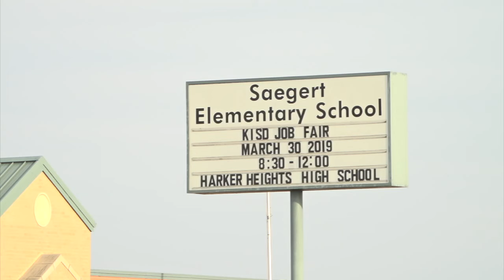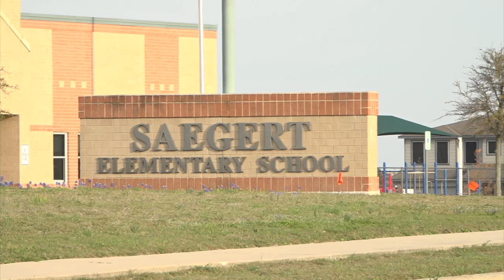Killeen mother secretly recorded KISD investigator detailing autistic son's abuse in classroom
One mother of a student at Saegert Elementary in Killeen wants answers after her non-verbal nonviolent autistic son was allegedly hit time and time again by a teacher’s aide.